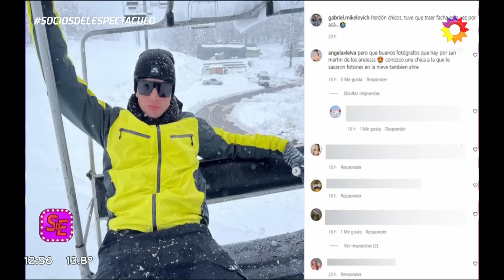¿Ángela Leiva embarazada? Habló a solas con Socios de la reciente paternidad de su novio con su ex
Escandalón1 del martes 02 de agosto de 2022
Momento emitido en Socios del espectáculo.